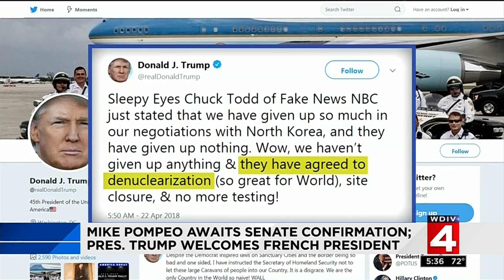Mike Pompeo awaits Senate confirmation as Trump welcomes French president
Mike Pompeo is awaiting Senate confirmation as President Donald Trump welcomes the French president.